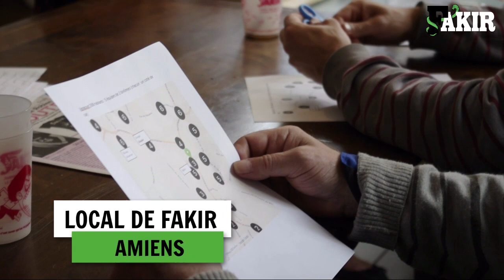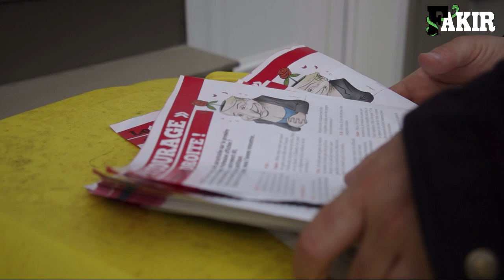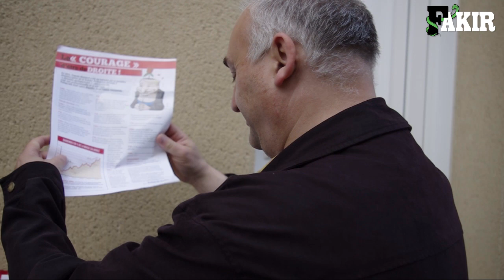FRED : DE LA THIÉRACHE À AMIENS (Portrait)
« Chez mes grands-parents, à la ferme, il n'y avait pas de toilettes. Il n'y avait que des pots de chambre [...] Il n'y avait pas de papier toilette non plus. Il y avait des journaux. Et tous ces journaux, je voyais les titres, je voyais les photos, je voyais les articles. Et je me suis mis à lire, comme ça, les articles. Et quand je sortais, mon grand-père me disait "Qu'est-ce que tu as lu ?". Je répondais, comme ça : "Eh bien, le marché commun a décidé qu'on allait mettre le quota laitier" [...] Et c'est comme ça que j'ai commencé à m'intéresser à la politique. »

Pendant qu'il tracte, Fred nous raconte son parcours, de la Thiérache à Amiens.